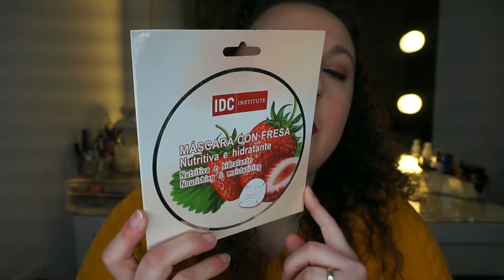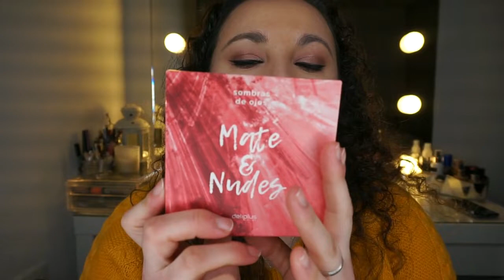Haul | Wet n Wild, Deliplus, Primark | Noelia Talero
Chiquis, tengo muuuchos productos que enseñaros, es por eso que lo he dividido en varios vídeos-hauls. Aquí os dejo el primero de ellos.

Productos Mencionados:
-Sombra Dusk Primark; 1,50€
-Paleta Nudes & Mate Deliplus (Mercadona, España), 4,50€
-Labial Ella 01 Borgoña Deliplus (Mercadona, España)
-Mini paleta de sombras Wet n Wild; 3,99€ Primor y maquillalia.
-Paleta de Iluminadores Wet n Wild; 19,95€ Primor y maquillalia.
-Pack de labiales y delineadores Wet n Wild; (Missy and Fierce/Rebel Rose) 4,99€ Primor y Maquillalia.
-Mascarilla IDC Institute Fresa, 1,50€
-Provocalips Rimmel London; Berry Seductive; 4,75€ Maquillalia/Primor.
-Dúo de sombras Lancome
-Paleta pequeña de sombras Lovely.
-Paleta MUR Iconic Division, Reloaded. 4,99€ Primor/Maquillalia
-Lip Gloss Essence Shine, Shine, Shine 2,49€ Primor/Maquillalia